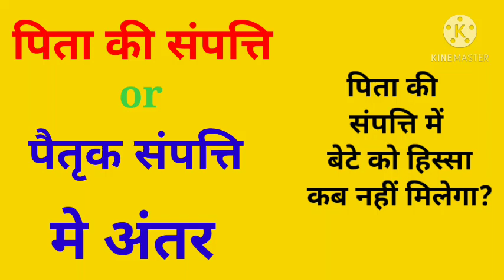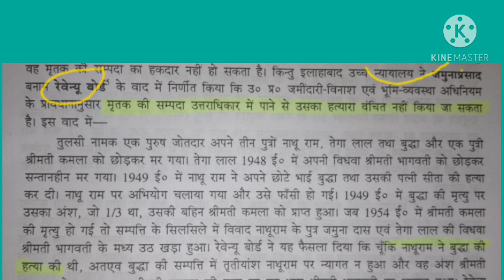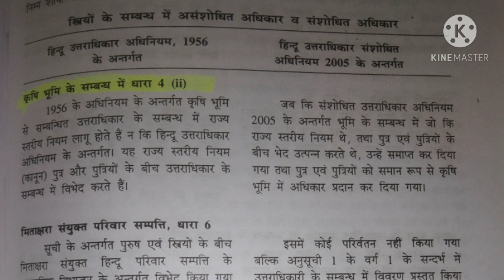पिता की संपत्ति और पैतृक संपत्ति में अंतर?पिता की संपत्ति में पुत्र को कब अधिकार नहीं? part-3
दोस्तों यदि आपका कोई भी प्रश्न है तो आप कमेंट बॉक्स में अवश्य पूछ सकते हैं